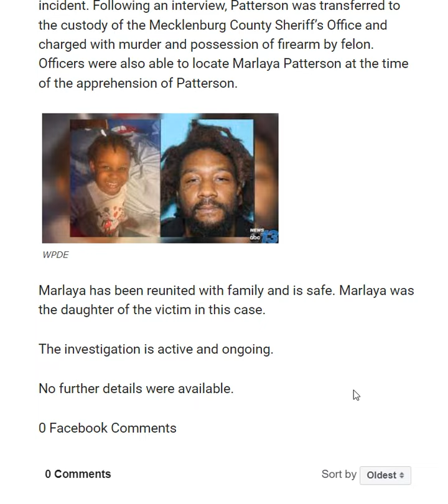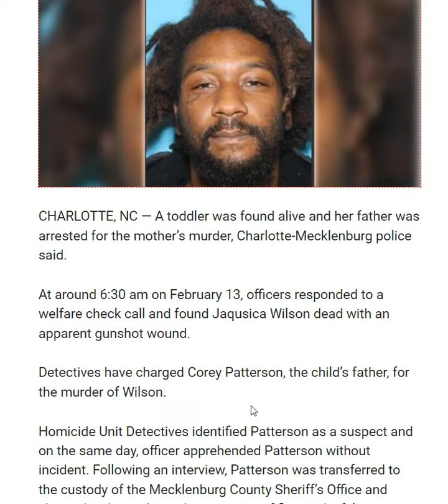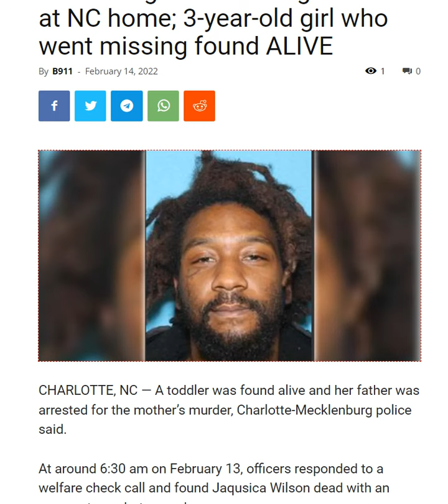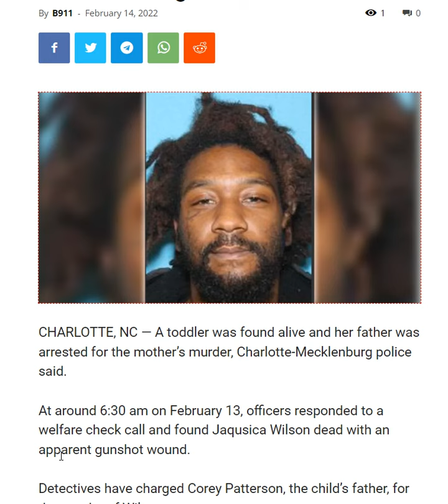Man Charged With Killing Woman - Missing 3 Year Old Girl Found ALIVE - North Carolina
Man charged with killing woman at NC home; 3-year-old girl who went missing found ALIVE